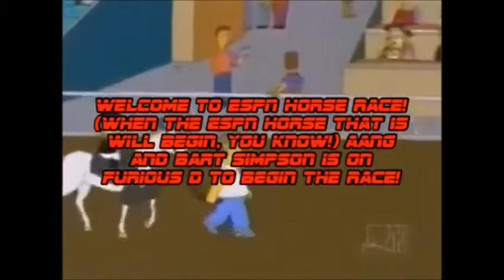The Scar Chronicles: Bart Simpson at the Arlington Million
The twenty-fifth chapter 116: Bart Simpson at the Arlington Million including Homer Simpson, Jimbo Jones, Dolph Starbeam, Kearney Zzyzwicz, Ned Flanders, Pete Nessip, Earl Leedy, Coach, Nick, Ellis, David Xanatos, Owen Burnett, Zoey, Louis, Bill, Francis, Miguel & Tulio, Arthur Read and his Friends, Sinbad and his Pirates, Kale, Duke, Scarlett, Hi-Tech, Wild Bill, Gung-Ho, Heavy-Duty, Tunnel-Rat, Flint, Beachhead, Lyle Van de Groot, Max & Thor, Mr. Kwame and his Hunters, Shrek, Donkey, Puss in Boots, T.J. Detweiler, Principal Prickly, Rick O'Connell, Jonathan Carnahan, Evelyn Carnahan, Ardeth Bay, Mona the Vampire, Zapman, Lily Duncan, Lenny Parker, Wendy Darling, John Darling, Michael Darling, Peter Pan, Hogarth Hughes, Ben Ravencroft, Joseph Korso, Cale Tucker, TF2 Mercenaries, Sam Childers and R.J. MacReady and his 31 Outpost Men.